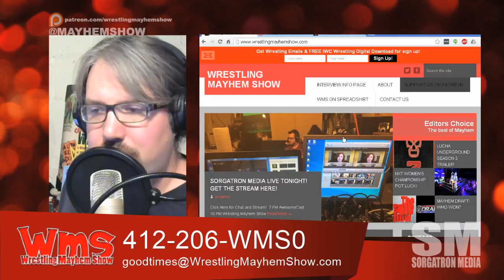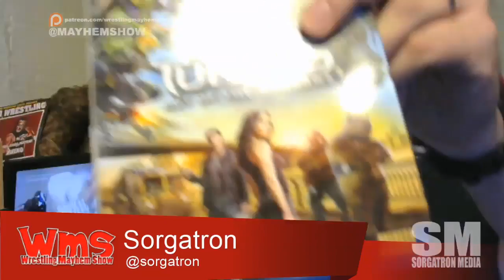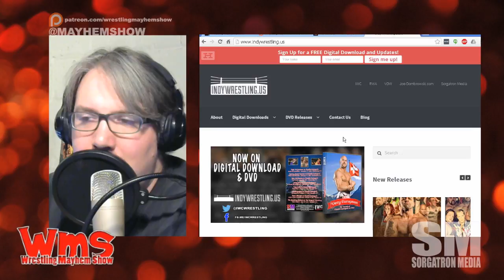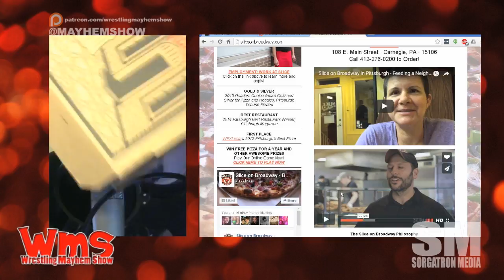Wrestling Mayhem Show 538: MACHKA Something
We preview WWE Clash of Champions
Seth Rollins is full on face.  Kevin Owens still doesn't care
What would it take for The New Day to drop the tag team belts?
Chris Jericho is amazing
Dana Brooke is the unsung hero of the women's division
Roman Reigns for WWE US Champion or bust!
Our impressions on the introduction of the Cruiserweight division on WWE RAW.  Seeing Cedric Alexander and Rich Swann on the big stage was great!  But why did Brian Kenrick get the win?
Big Question: Who is your favorite classic Cruiserweight wrestler?
Ring of Honor returned to Pittsburgh last week.  And Sorg may return to watching their television show again.
TNA is supposedly up for purchase.  Why WWE should purchase them for WWE Network and more.

Follow our stable on Twitter: Eamon Paton (@eamon2please, Inspire Pro), Rizz (@theerizz, BossBattlePodcast.com), Bobbyfjtown (@bobbyfjtown) and Michael Sorg (@sorgatron, sorgatronmedia.com)

Thanks to our Awesome Patreons Bodiggity (@ajfrompgh), Alex Kahrs (@power2thesmarks) , Ed Burke (@EdBurke37), and Bobbyfjtown (@bobbyfjtown) !